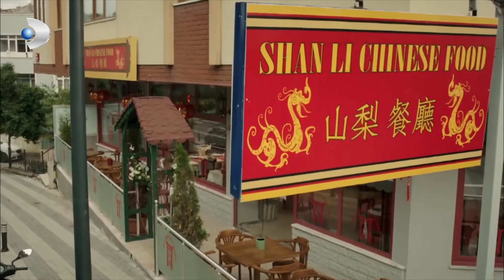Nevizadeler Olayı Sorguluyor! - Ulan İstanbul Özel Klip